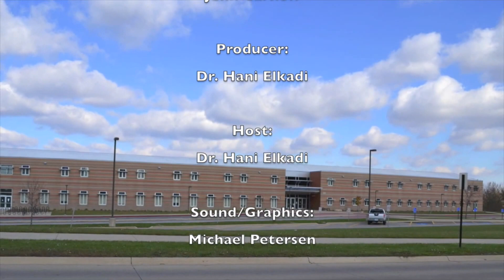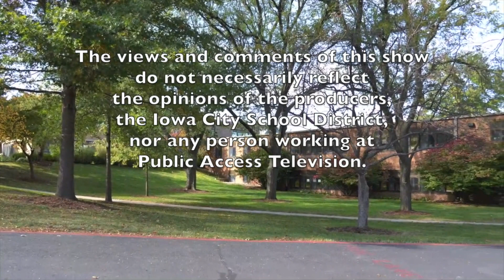Education Exchange: A Salute to Penn Elementary 11/23/15